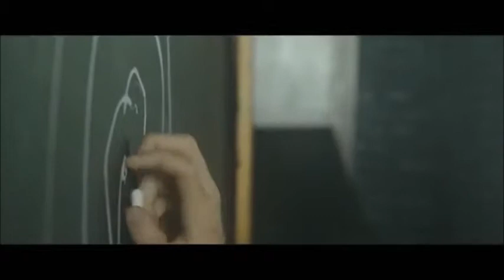The Theory Of Everything ~ Ladder Song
Song by Lorde.